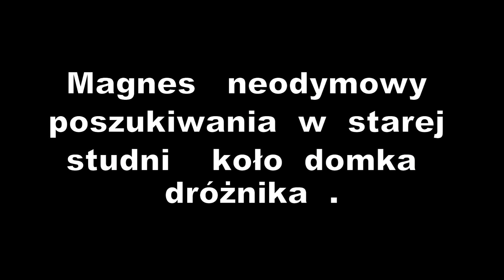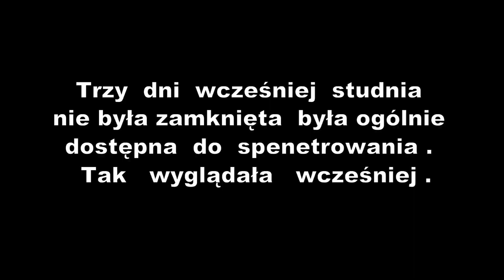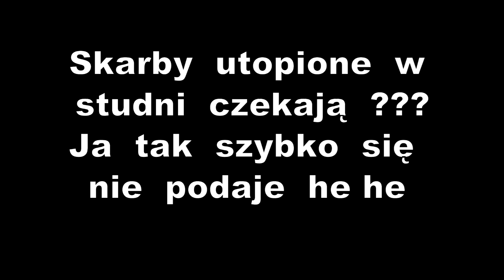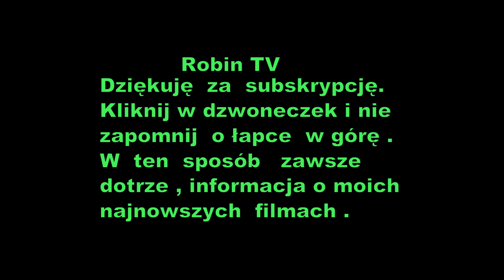Magnes neodymowy poszukiwania w starej studni .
Relacja z poszukiwań za pomocą magnesu neodymowy  w starej studni koło domku dróżnika  z lat 30  XX wieku .